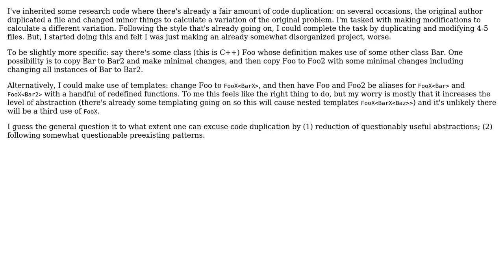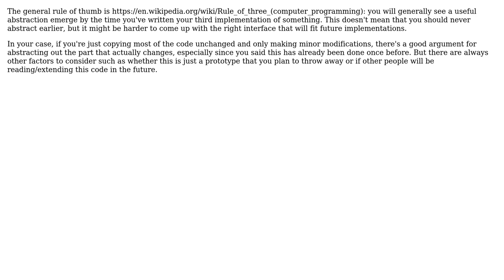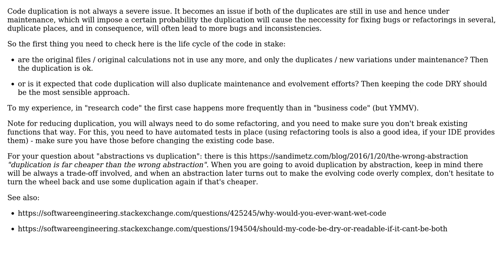Software Engineering: Code duplication vs. abstraction (2 Solutions!!)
Software Engineering: Code duplication vs. abstraction

With thanks & praise to God, and with thanks to the many people who have made this project possible! | Content (except music & images) licensed under CC BY-SA | Music | Images & others | With thanks to user ohare user Doc Brown user casablanca and the Stack Exchange Network Trademarks are property of their respective owners. You are responsible for your own actions.